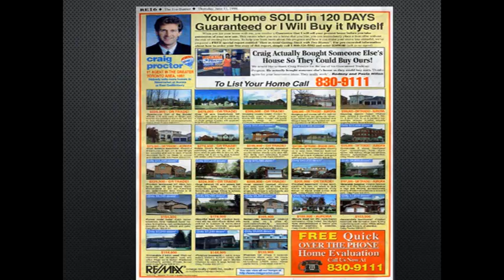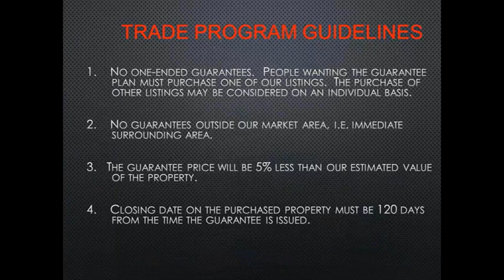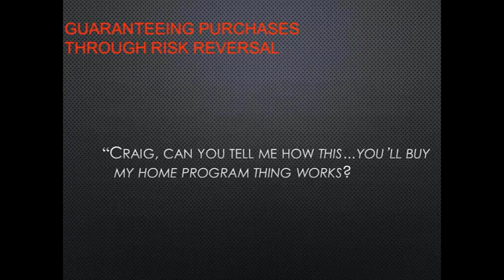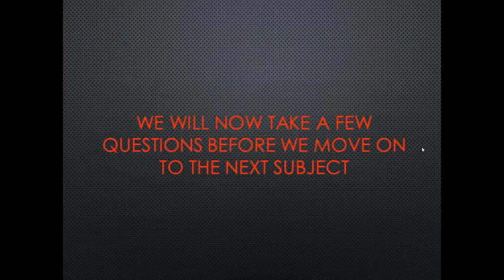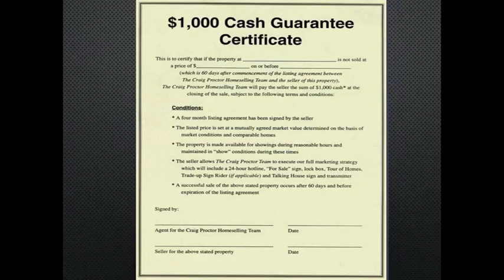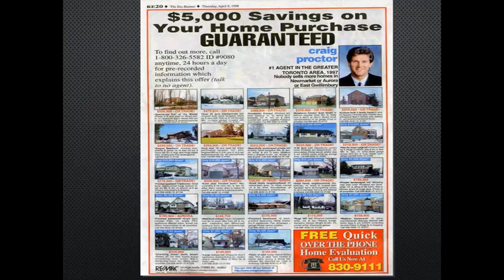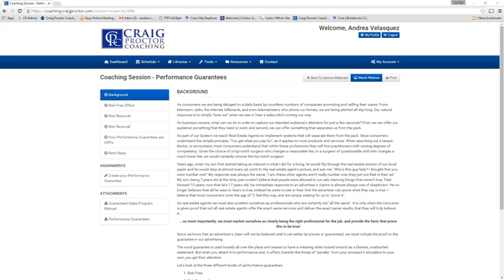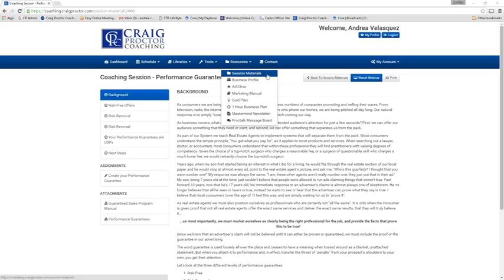CPW COACHING SESSION PERFOR D2016 04 06 824